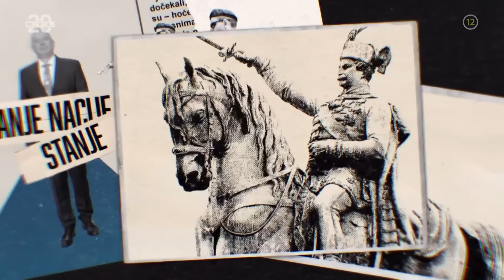Poraz na nekretnine | STANJE NACIJE EP69-1